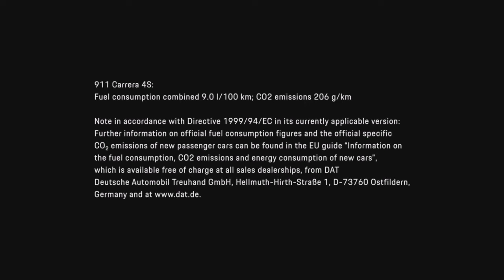Nueva Noticia De Porsche 911 Carrera 4S 2019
Apoya Al Autor Del Vídeo - 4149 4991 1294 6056 Muchas Gracias!